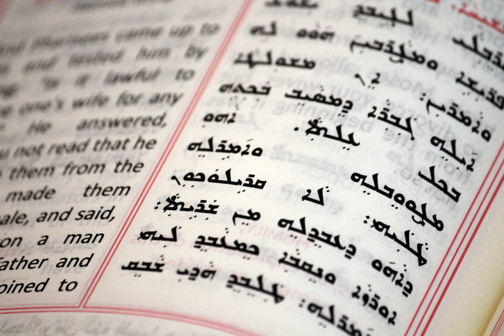Hannana Dapthyh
Traditional Chaldean hymn in English